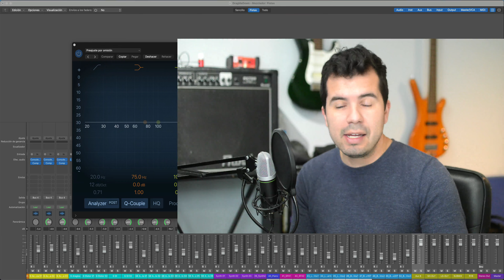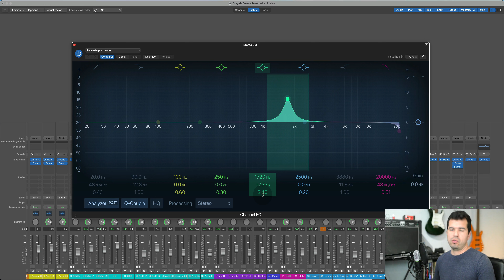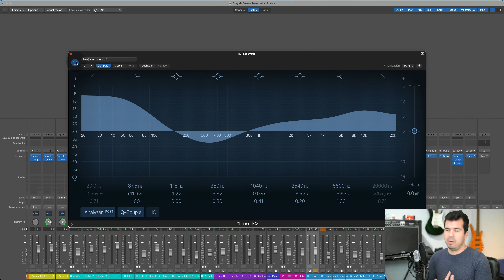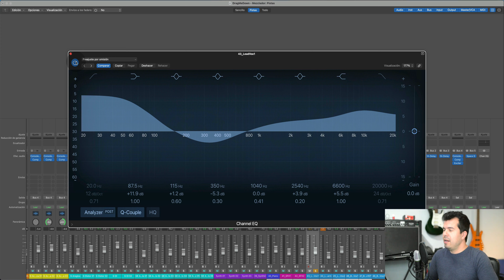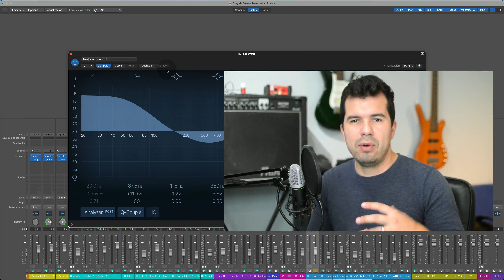Cómo entender la Ecualización en 10 minutos - Tutorial Simple